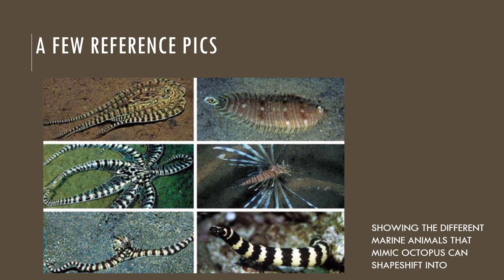THE MIMIC OCTOPUS